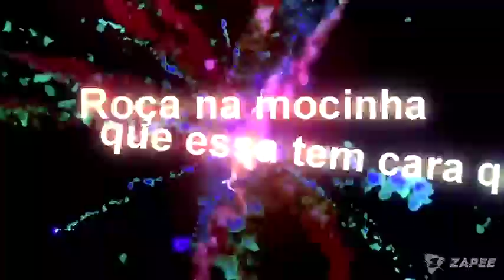3 de setembro de 2019(2)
Jente o horario dos meu video mudou agora
E terça  e quinta video de free fire e nos outros dias video maluco